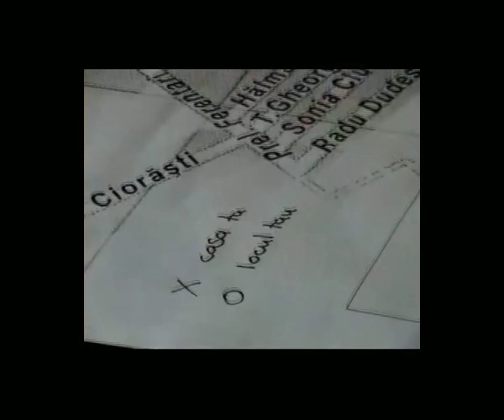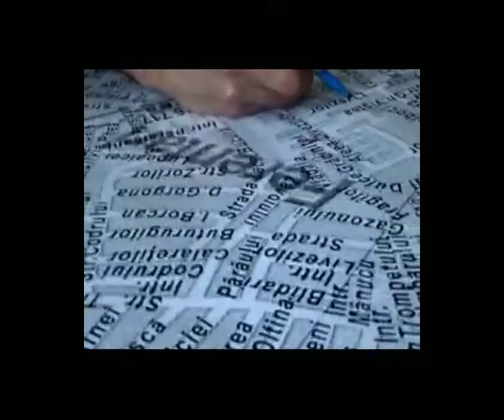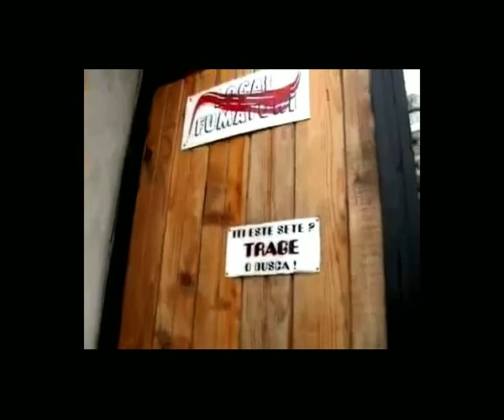Plimbare urbana in Ferentari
din timpul proiectului "Orasul nostru- decizia noastra", 2009